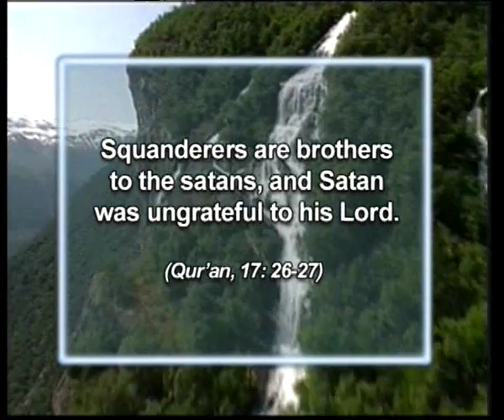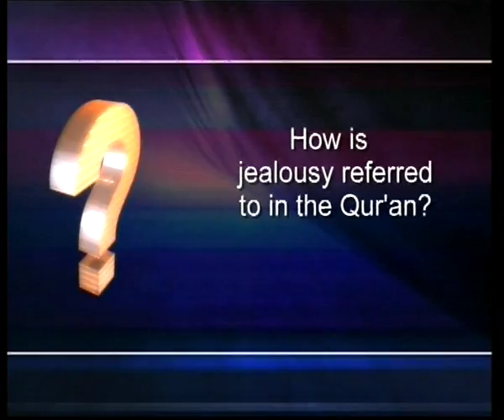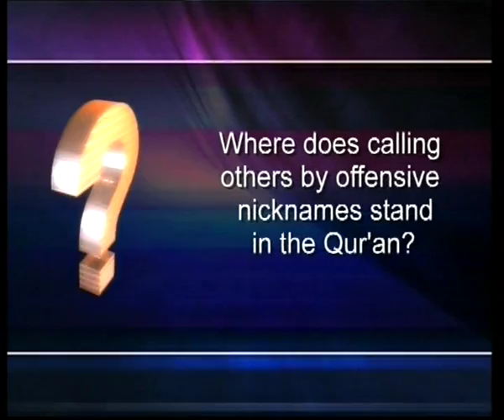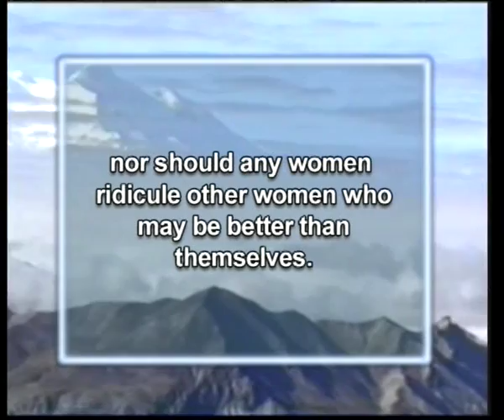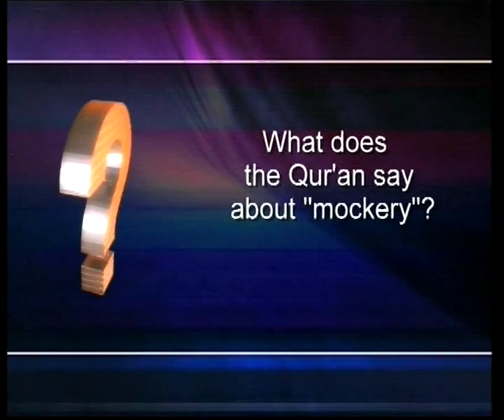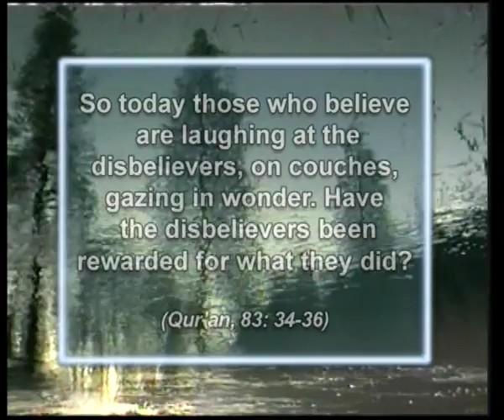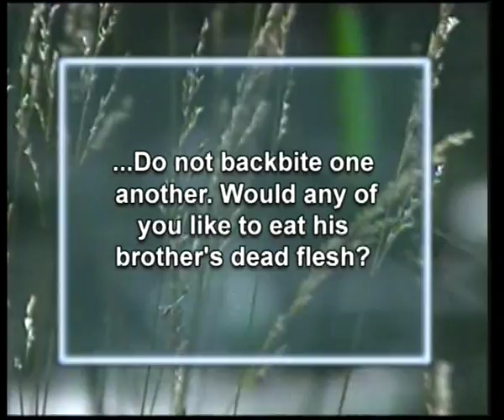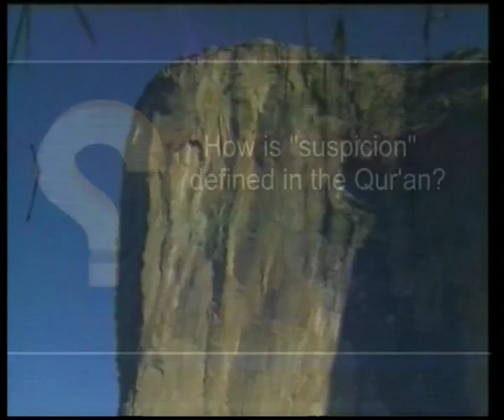Answers from the Qur'an 3 - 2/3